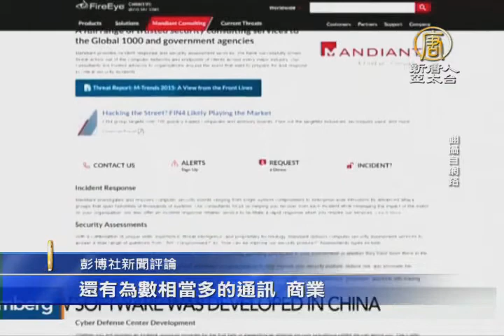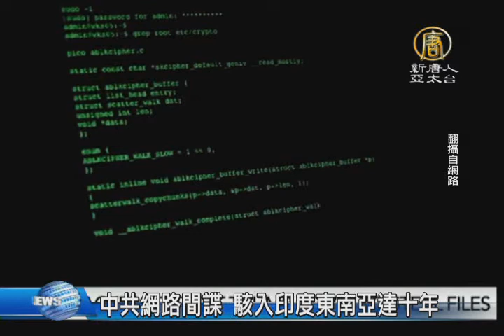【新唐人/NTD】中共網路間諜 駭入印度東南亞達十年｜國際聚焦｜APT30｜中國｜美國｜網路｜安全｜火眼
總部位於美國加州的網路安全公司FireEye(火眼)，4月13號發表報告，指中共利用網路駭客，在過去十年來，一直有組織的蒐集東南亞及印度等國的機密資訊。針對這些亞洲國家的政府、記者、異議人士和外國企業，進行了長達10年的網路間諜活動。